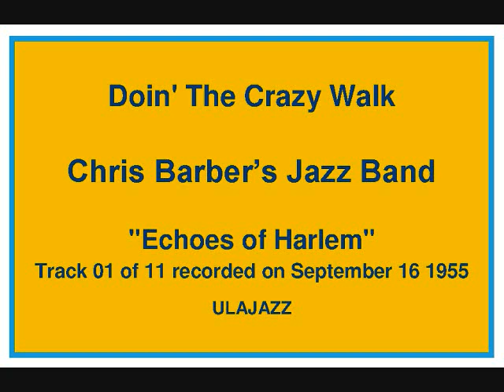Chris Barber's Jazz Band 1955 Doin' The Crazy Walk.wmv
Chris Barber's Jazz Band 1955 Doin' The Crazy Walk: Recorded September 16 1955 and released under "Echoes of Harlem" and rereleased on Pye Jazz Anthology. This is the original classic Barber band line-up but with the famous Mickey Ashman on Bass wow what a bassist but strange that he kept on the move.        The Band: Chris Barber Tb; Pat Halcox Cnt Tp; Monty Sunshine Tb; Lonnie Donnegan Bj; Mickey Ashman Bs; Ron Bowden Dr; Ottilie Patterson voc.     Track 1 Side A (of 11 tunes A and B)    Submitted by: ULAJAZZ